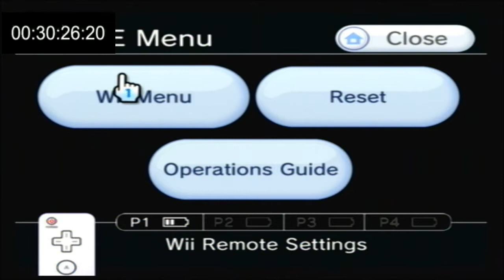Super Mario Bros. 3 Worst Speed Run Ever Part 3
And on that part, progress was made. Amen.